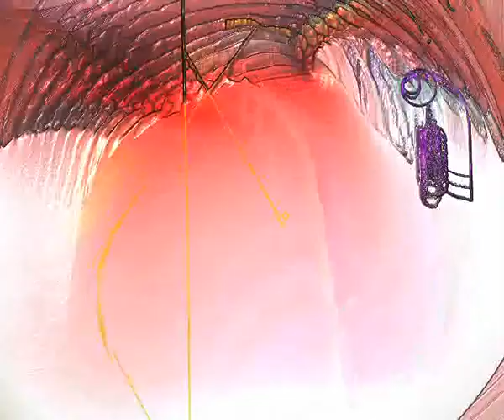Little Blue Men - Dr Snuggles Dilemma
Previously unreleased track by Little Blue Men.

UPDATE: Officially released on Mind Rewind³ by DAT Mafia Recordings, March 2016.

All proceeds from the sales of this record will be donated to the following charity: MangoTreeGoa so support the cause and buy the original CD